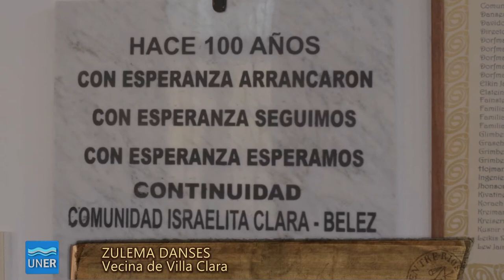Historias del Pago Chico - Villa Clara